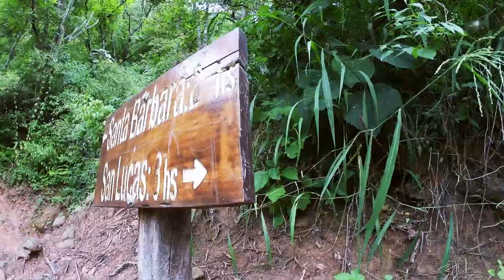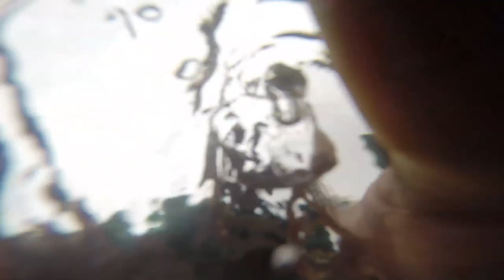Hans Rey Argentine Mountain Traverse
Hans Rey, Tibor Simai and Dan Milner traverse a stunning section of the Andes on their trip to Argentina.